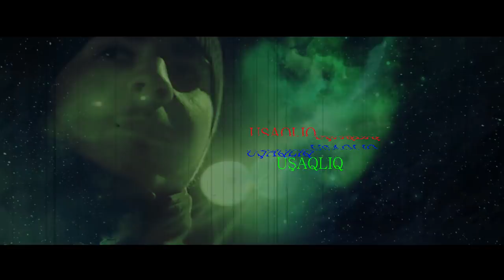Javi - Uşaqlıq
Rəsmi olaraq JaviMusic-dən paylaşılıb

Söz: Javi
Musiqi : Rauf Faik -Детство
Mix & Mastering : Javi
Cover Video : Zəka Hümbətov